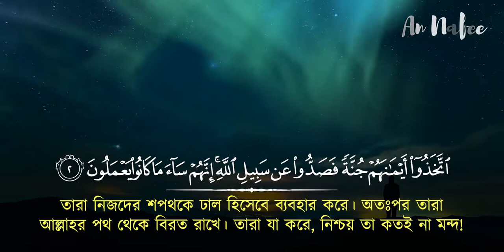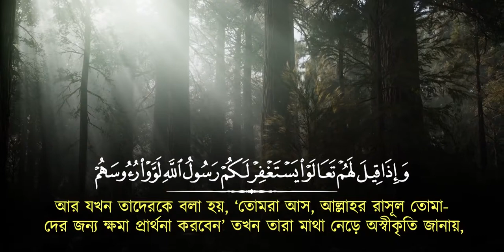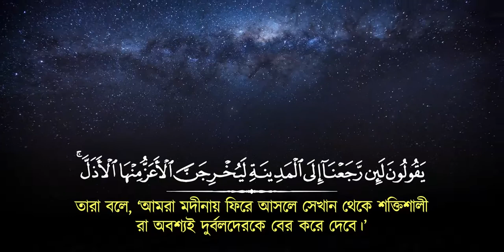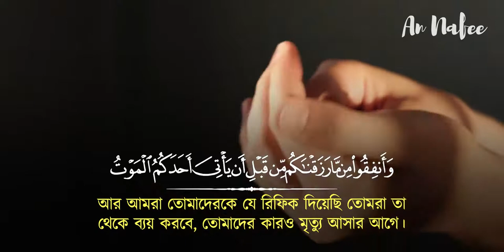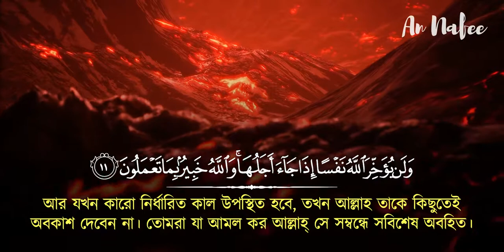অতযনত বলষঠ কণঠ সর মনফকন